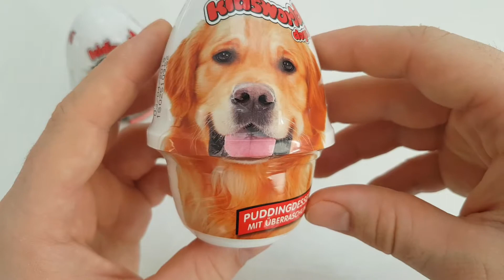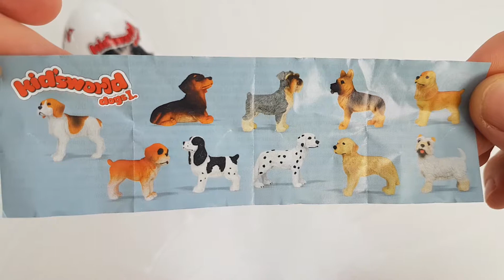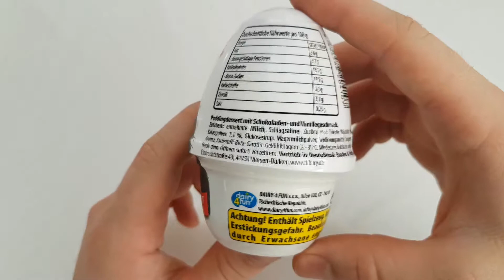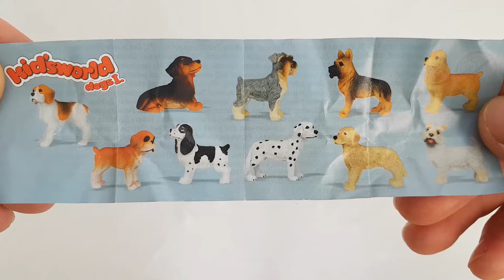Pudding Dessert with small toy | SURPRISE ( Kidsworld Dogs)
Thanks !